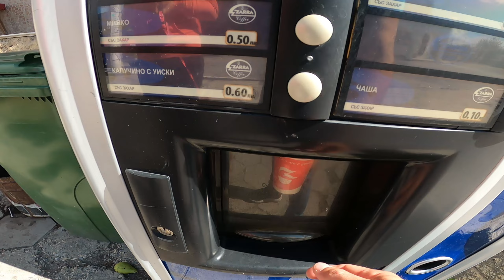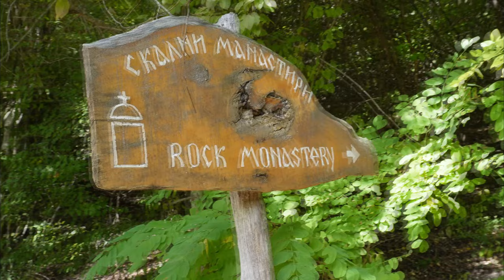На разходка до скален манастир | Suzuki Vitara 1.4 Turbo Allgrip 2019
Хайде да пътуваме със Сузуки Витара 1.4 Boosterjet и неговите 140 к.с и 6 степенна ръчна кутия. В този епизод ще се разходим на 100-тина км от Варна до една интересна забележителност в скалите.
Гледайте до края, за да видите мястото.

Втората част на видеото е с малко замазано качество, но от разликата във фреймовете между камерите, другия път ще го имам в предвид.

Абонирайте се за канала за още автомобилни видеа, ревюта, каране и съдържание.

Ако искате да подкрепите идеята и да участвате в предизвикателството(challenge) вземете уред буустметър 2 бара бял или черен тук(с код в доп.информация - "Има ли сажди"):

Да видим ще успеем ли от 54 лв да ги направим достатъчни за цяла кола със задно предаване и ръчна кутия? Ще отнеме време, но ще опитаме :)

Ако имате желание да подкрепите канала с нещо малко и развитието му и/или да се включите във вътрешна група в Discord:

Благодаря!